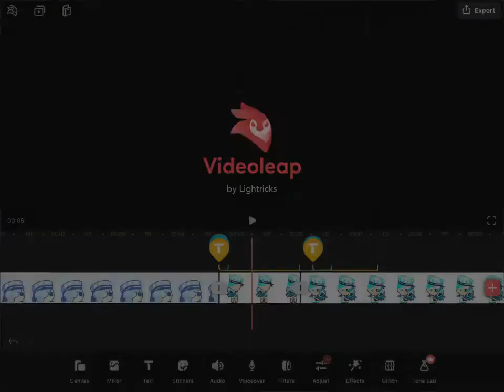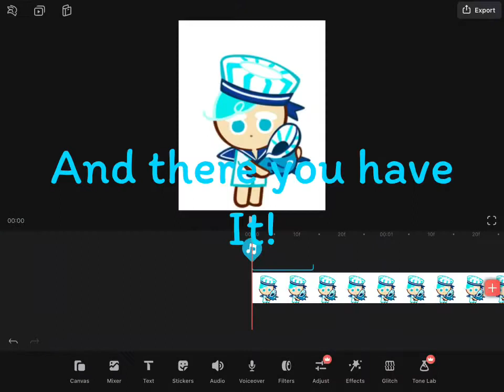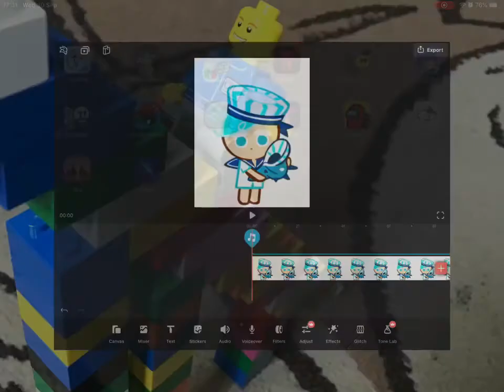How to add sound files to Videoleap (tutorial)